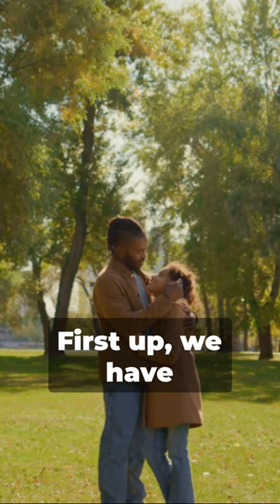Parenting with Love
Thank you for spending your time with Mama Bear Knows. I hope you gained something useful today.